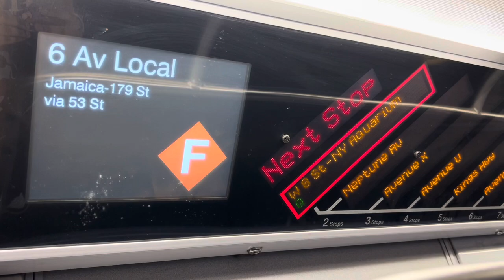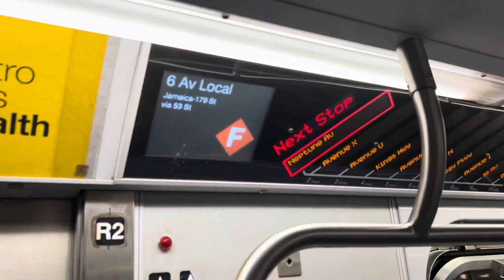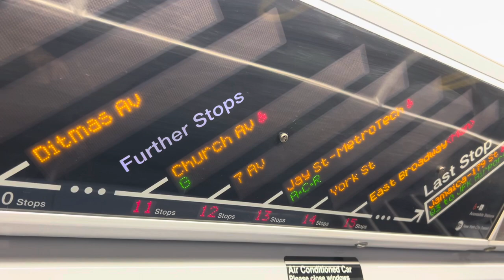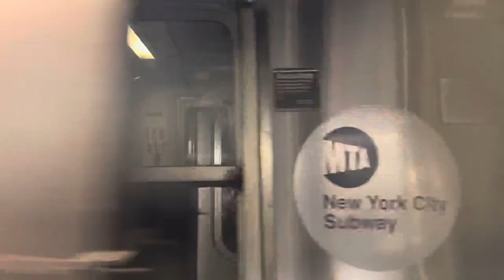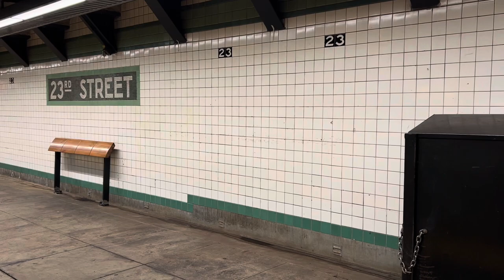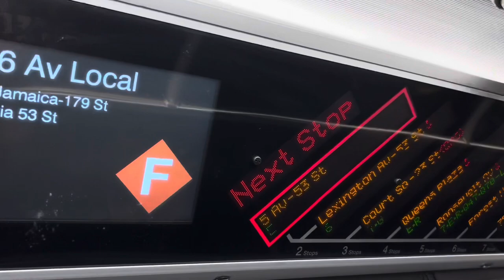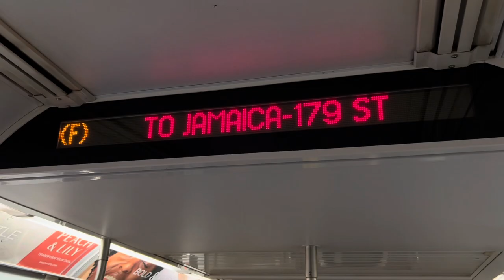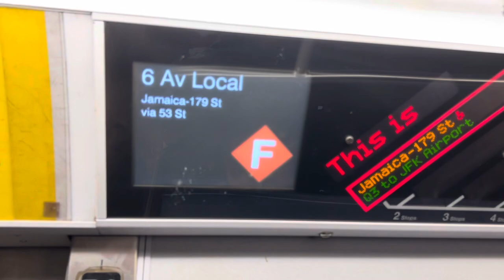IND Subway: R160B Siemens (F) Express Train Ride from Coney Island to Jamaica-179th St via 53rd St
R160B Siemens (F) Express Train Ride from Coney Island to Jamaica-179th Street via Culver Express, 6th Avenue Local, 53rd Street and Queens Blvd Express

Taken October 19th

Planned Work : Because of Track Replacement, the following service changes were in effect:
1. There were no (F) Train Service between Roosevelt Avenue and 21 Street-Queensbridge and between Lexington Ave-63rd Street and 57th Street
2. There were no (M) Train Service between Rockefeller Center and Forest Hills-71st Ave. (M) Trains ran via the (F) Line to/from 57th Street
3. (F) Trains ran via the (E) Line in both directions between Rockefeller Center and Roosevelt Ave
4. An (F) Shuttle Train provided alternate on 63rd Street, running every 20 minutes between Lexington Ave-63rd Street and 21st Street-Queensbridge